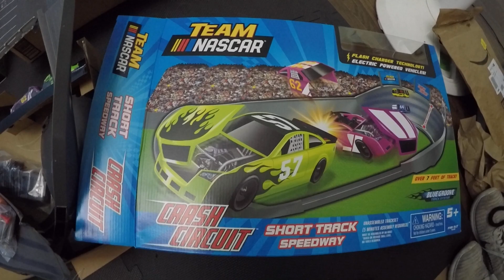NASCAR Crash Circuit Short Track Speedway Quick Review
This is a short review for the new NASCAR Crash Circuit Short Track Speedway from Far Out Toys.